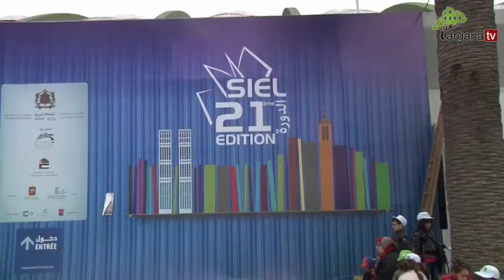Giornalisti marocchini del mondo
I giornalisti marocchini del mondo al Salone Internazionale dell'Editoria e del Libro di Casablanca a cura del CCME